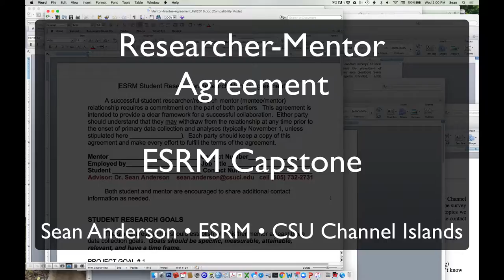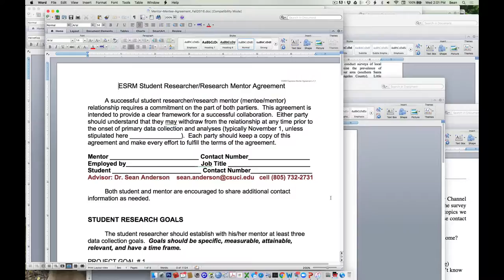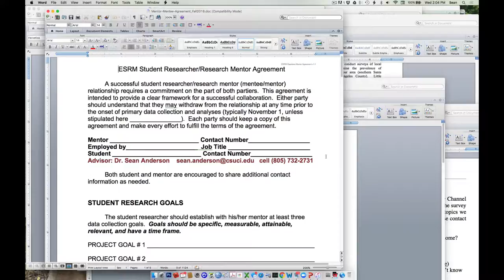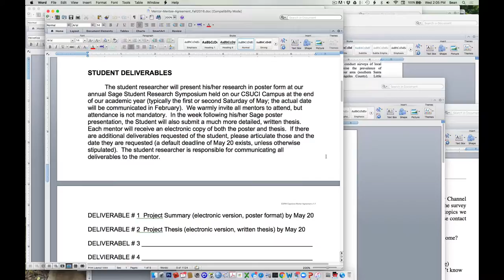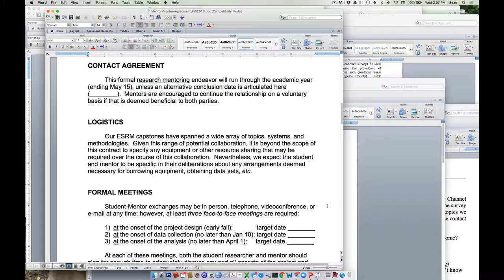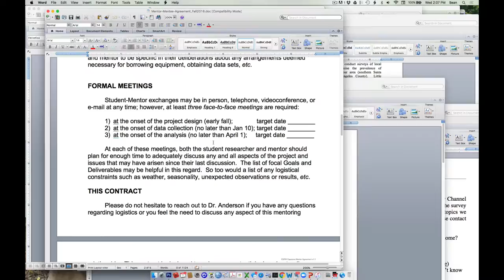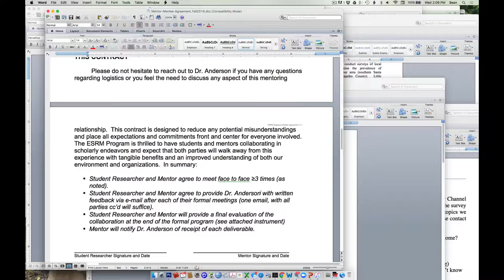Capstone Researcher-Mentor Agreement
We discuss our student-mentor agreement.  Dr. Anderson serves as your "advisor," additional faculty or external experts providing substantial help or advise are referred to as "mentors."